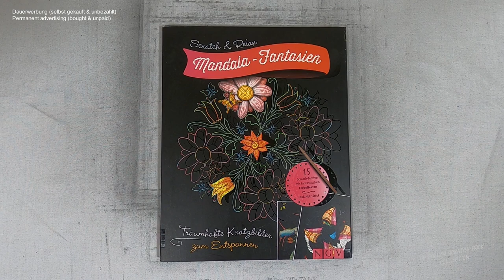Mandala mit Lilie und Füllfederhaltern (Speedrun) I Relaxing I scratch painting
mandaladrawing I notalkingasmr I sleepmeditation I relaxing I relaxingsounds I scretch painting I scretchbook I no music I diy

🛒 kratze selbst 🛒
dieses Buch bei Amazon

 📖 Buch 📓
Scratch & Relax: Mandala-Fantasien
(laut Buchrückseite)
Umschlagmotive: Christoph Heuer
Illustrationen: Christoph Heuer unter Verwendung von 5 Mandalas von Tannaz Afschar